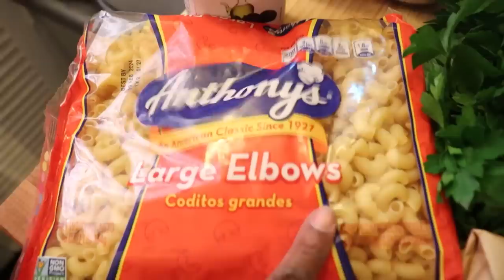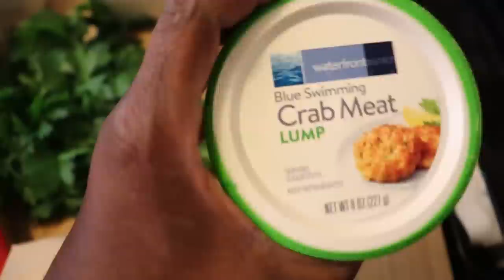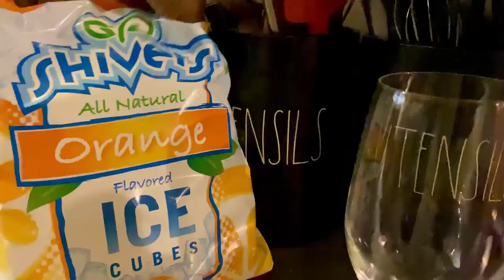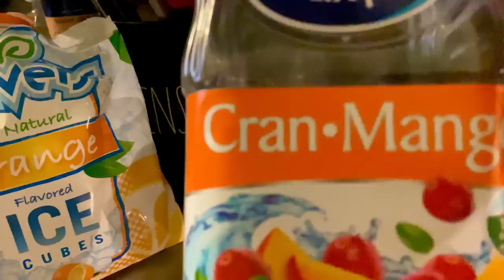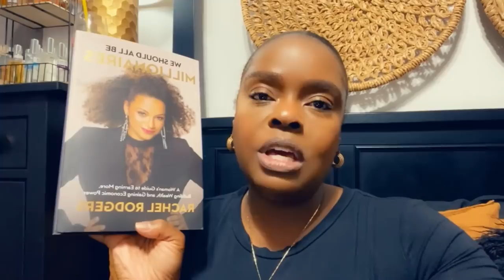VLOG: SPEND THE WEEKEND WITH ME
🔸🔸🔸FOLLOW ME🔸🔸🔸

Hi Everyone,
Today's video is a mini weekend vlog.  I spent some time with family and thought I would bring you all along.  The video also includes a cook with me session and a TJ Maxx home haul.  I really hope you all enjoy the video.

🔸🔸🔸🔸 ITEMS and LINKS 🔸🔸🔸🔸

⚫️ OUTFIT OF THE DAY #1 ⚫️

🔸 Striped T-Shirt

🔸 My Jeans

🔸 White Sneakers

⚫️ OUTFIT OF THE DAY #2 ⚫️

🔸 Similar Taupe T-Shirt
🔸 Nike Shorts (runs oversized)
🔸 Similar Nike Shorts
🔸 Similar Beige Slides

⚫️ BOOK I’M READING ⚫️

⚫️ OTHER ITEMS ⚫️

🔸 Ice Face Roller

🔸 Mini Dutch Ovens

🔸 My Living Room Chairs